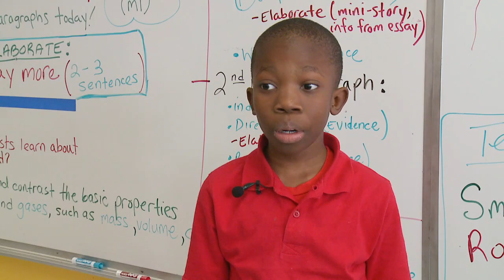Around the District in 180 Days: Highland Elementary (9/24/19)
It’s time to bang the drums for our next school as we go “Around the District in 180 Days”.  Highland Elementary in Lake Worth has a “World Drumming Class” and a dual-language program.  For more information about the school please